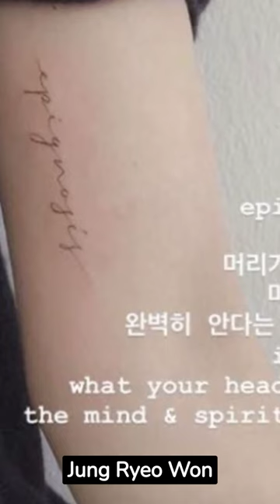7 Atrizes Coreanas com Tatuagens Lindas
Algumas dessas atrizes coreanas são conhecidas por suas tatuagens intricadas, enquanto outras podem mantê-las em segredo nas telas. Confira abaixo 7 celebridades que têm algumas tatuagens legais!

Nana roubou a cena em uma coletiva de imprensa para o filme Confession quando surgiu com tatuagens pelo comprimento de seu corpo.

Os fãs ficaram maravilhados ao encontrar fotos pré-estreia de Han So Hee exibindo suas tatuagens, e desde então, ela as abraçou mais.

A tatuagem de asa de pássaro de Moon Ga Young foi inspirada no sonho de concepção de sua mãe.

Suzy
As tatuagens delicadas de Suzy em seu dedo anelar e nas costas combinam com seu estilo delicado e feminino.

Han Ye Seul possui uma variedade de tatuagens diferentes em vários locais, incluindo seus braços, peito e dedo.

Jung Ryeo Won
Os roteiros de Jung Ryeo Won em seu braço têm significados importantes sobre auto-identidade e vida, como as frases e palavras "epignosis" e "Eu faço o que sou".

Gong Hyo Jin tem um sinal de paz em seu dedo indicador esquerdo e "amor" escrito em seu dedo anelar. Em seu ombro esquerdo, ela tem uma cruz e uma fita com as palavras "laurel", "lubere" e "money".